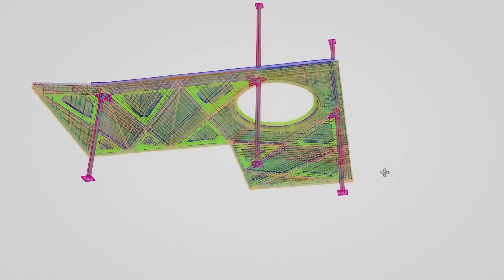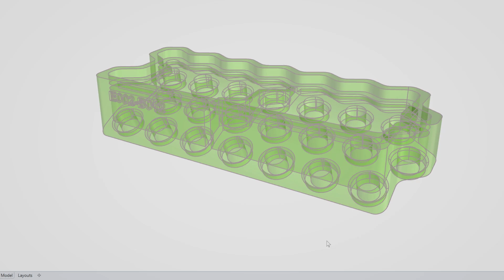NEST-Unit STEP2: Multifunktionale und ressourcenoptimierte Geschossdecke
STEP2 ist das neueste Gebäudemodul im Forschungs- und Innovationsgebäude NEST an der Empa – und ein Leuchtturm für materialsparende und energieeffiziente Bautechnologien, die gemeinsam mit Partnern aus Forschung und Wirtschaft in einem Co-Creation-Prozess entwickelt wurden. Eine Innovation in der Unit ist das Deckensystem: Als Rippen-Filigrandecke konzipiert, erlaubt sie Spannweiten von bis zu 14 Metern und eignet sich damit besonders für den Büro- und Hochhäuserbau. Mithilfe von eigens entwickelten digitalen Planungsmethoden und 3D-gedruckten Schalungen für die vorgefertigten Elemente konnten sowohl der Materialaufwand wie auch die CO2-Emissionen verglichen mit einer Beton-Flachdecke um rund 40% gesenkt werden.

STEP2 is the latest unit in the NEST research and innovation building at Empa – and a beacon for material-saving and energy-efficient construction technologies that were developed together with partners from research and industry in a co-creation process. One innovation in the unit is the ceiling: designed as a ribbed filigree slab, it allows spans of up to 14 meters and is therefore particularly suitable for office and high-rise construction. With the help of specially developed digital planning methods and 3D-printed formwork for the prefabricated elements, it was possible to reduce both the material costs and CO2 emissions by around 40% compared to a concrete flat slab with the same span.

Partner:
ROK Architekten GmbH
Stahlton Bauteile AG
WaltGalmarini AG
BASF